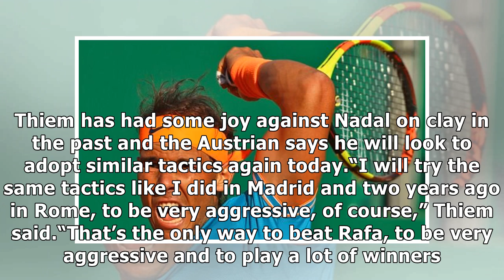Rafael Nadal vs Dominic Thiem LIVE: 11-time Barcelona Open champ in semi-final action